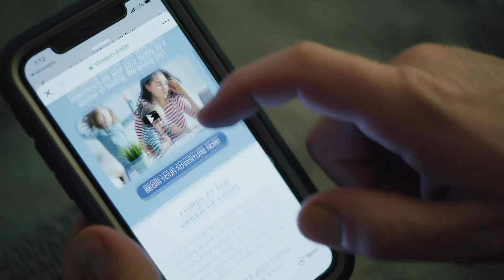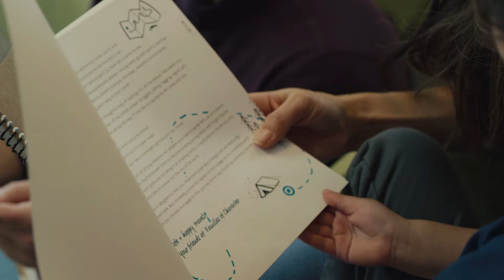Adventure Into Character